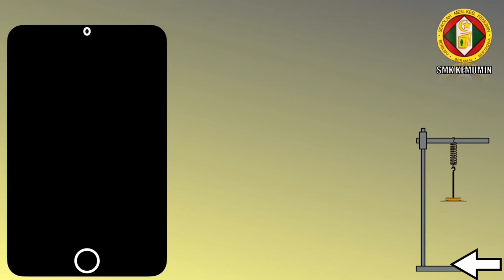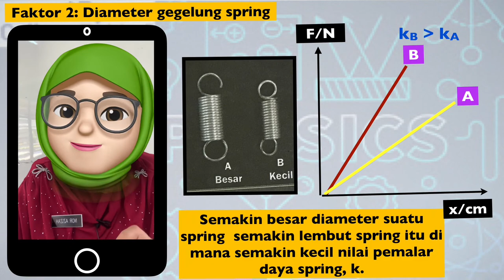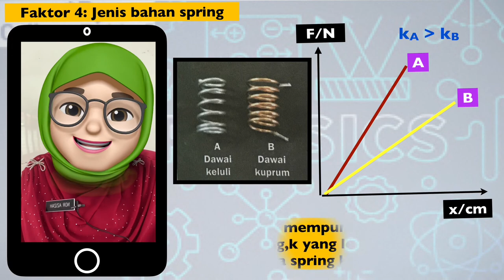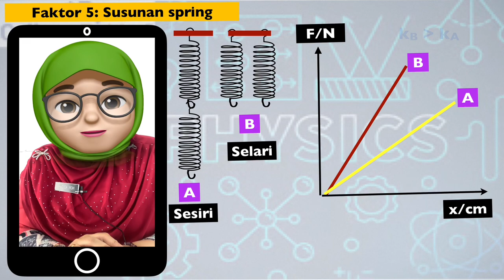FIZIK TINGKATAN 5: 1.4 Kekenyalan - Faktor-faktor mempengaruhi nilai pemalar daya spring